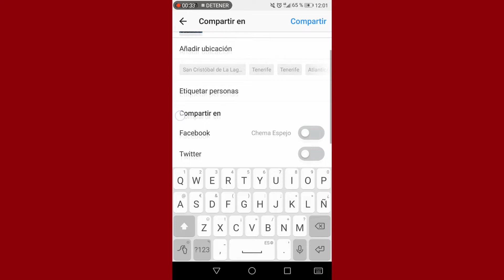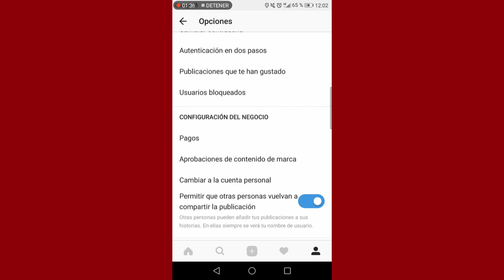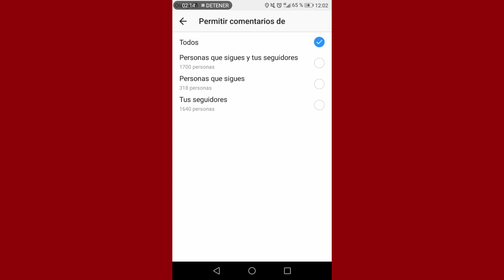Desactivar comentarios Instagram 2018 I como tener mas seguidores en instagram I me gusta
Webinar GRATUITO: ¿Por qué tus anuncios de Facebook no convierten un pimiento?

Música final gracias a: Shawn Wasabi Mac n' Cheese live mashup comentarios instagram como tener mas seguidores en instagram me gusta instagram 2018